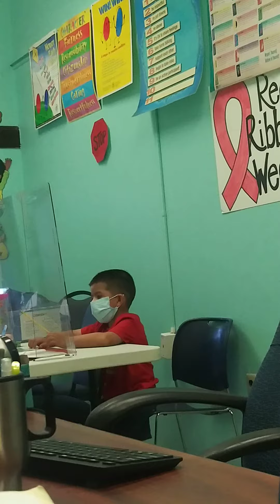Marcel en su evaluacion para ingreso al Kindergarden